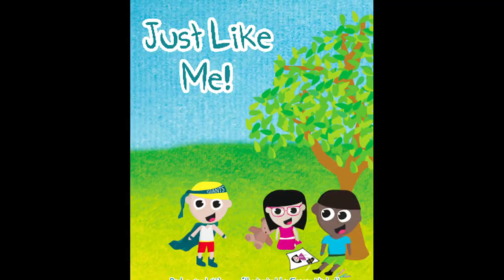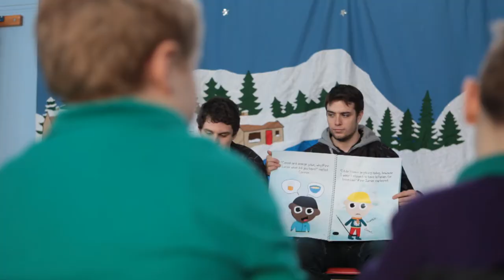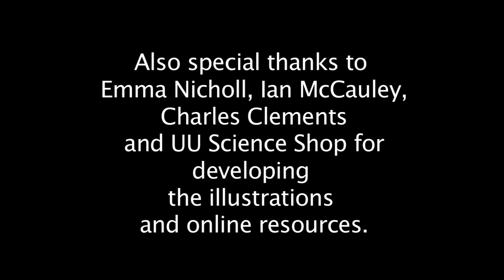Belfast Giants Reading Programme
A Promotional video for the Belfast Giants Reading Programme